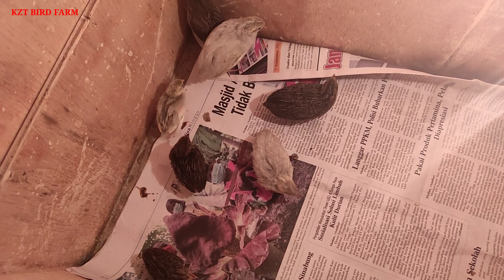MERAUP KEUNTUNGAN BETERNAK PUYUH BATU HIAS ATAU KING QUAIL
SANGAT MUDAH DAN SIMPEL...
UNTUNG JUTAAN RUPIAH !!!

Terimakasih